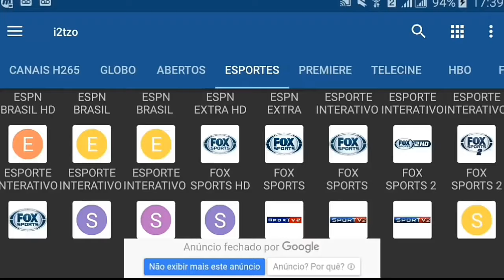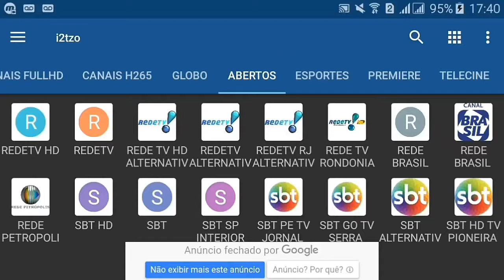Tiago Volpi ► GOLEIRO SPFC ● Grandes Defesas Pelo São Paulo FC | HD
MÚSICA 01 - Brandon ThaKidd Right Now🎵🎵
MÚSICA 02 - Diamond Eyes Flutter🎵🎵
MÚSICA 03 - ROY KNOX Lost In Sound🎵🎵
● Fones De Ouvido Recomendado ●
● Headphones Recommended ●

➡️Si Você Edita Videos De Futebol Participe Do Nosso Grupo Do WhatsApp

Pra não perder a OPORTUNIDADE de como GANHAR DINHEIRO com futebol só dependendo de um acesso à internet, é só acessar esse link.
IPTV📺Lucas
PARA Smart TV, Celular
Computador
Tv Box
📺 + DE 7000 CANAIS
📺 SD, HD FULL HD
📺 CANAIS DE ESPORTES
📺 SÉRIES
📺 FILMES
📻 RÁDIOS
SÓ CLIQUAR NO LINK ABAIXO QUE VC SERÁ DIRECIONADO PRO MEU PV
Chama No *WHATSAPP*👇👇